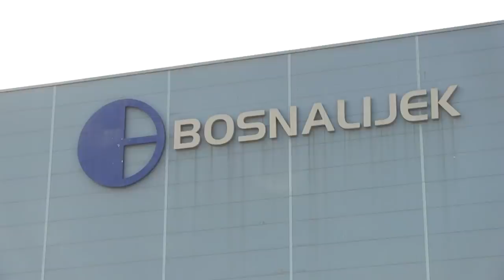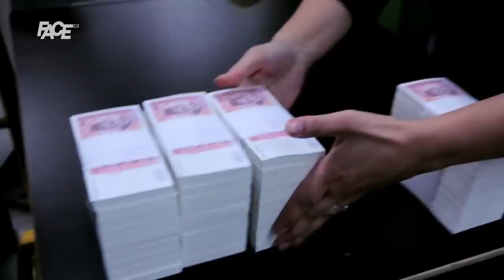Kompanija Bosnalijek dio višemilionske koruptivne afere, priveden direktor Nermin Uzunović